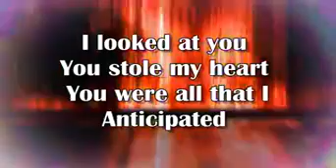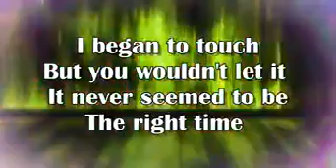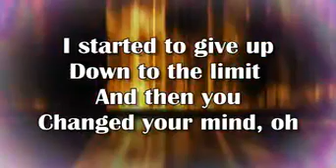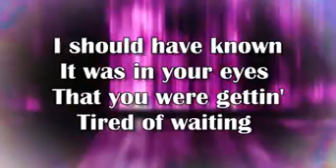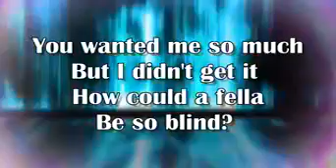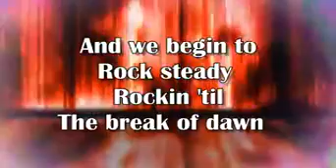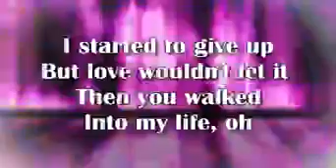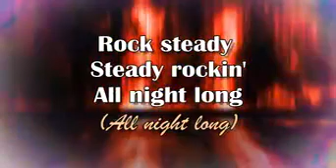The Whispers _ Rock Steady (Colored Lyrics)